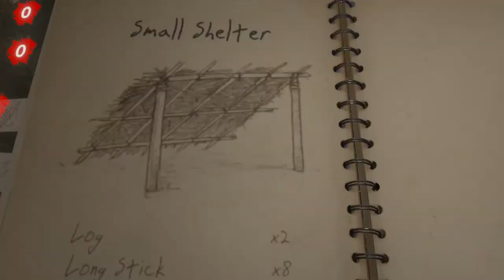Green Hell Vr | Lets go hunting!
Animals aaaaaannnnnnd let try to engage the locals. *gulp*